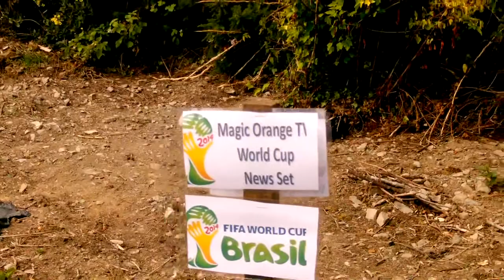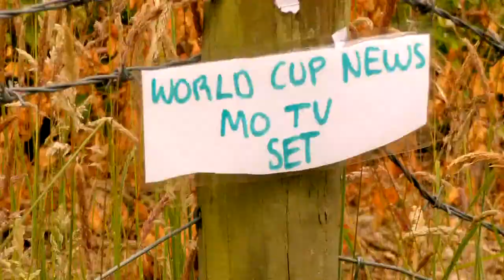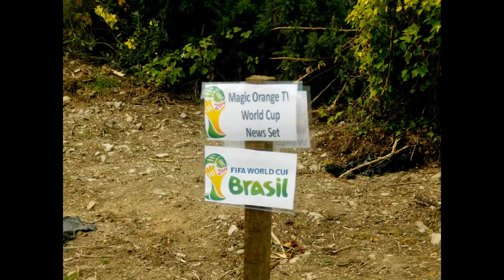Another Day Another News Cast - World Cup News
This show follows the World Cup show